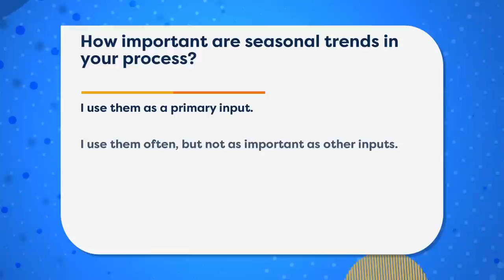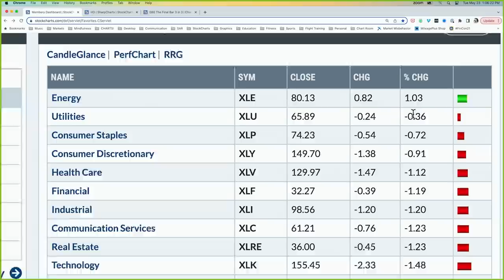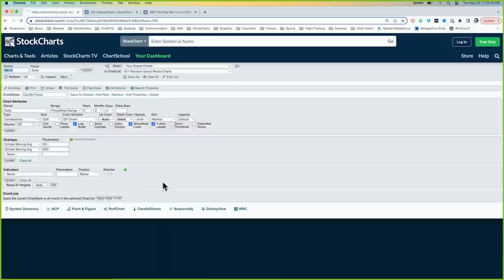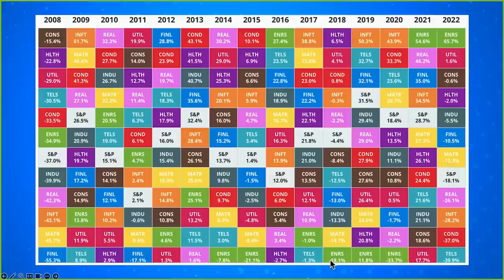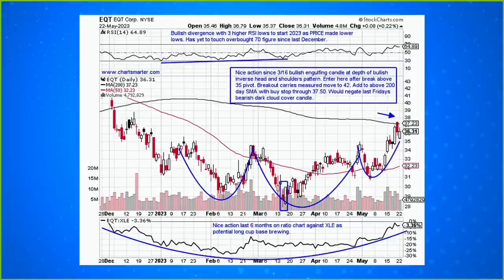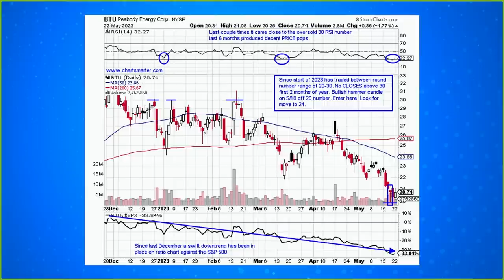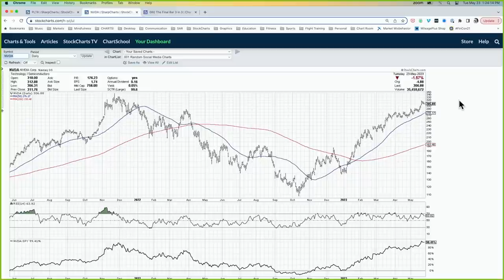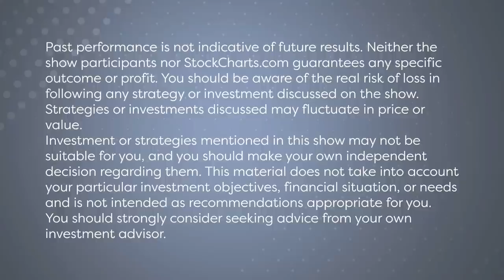Potential UPSIDE PLAYS in Energy | David Keller, CMT | The Final Bar (05.23.23)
Guest Doug Busch, CMT of ChartSmarter searches for opportunities within energy and discusses the balance between macro themes and bottom-up stock selection.  Host David Keller, CMT focuses in big technology names like NVDA facing huge resistance levels this week.

00:00 Intro
00:59 Greeting
02:29 Market Recap
12:27 Contact Us & Upcoming Events
13:43 Doug Busch, CMT of ChartSmarter
26:04 3-in-3